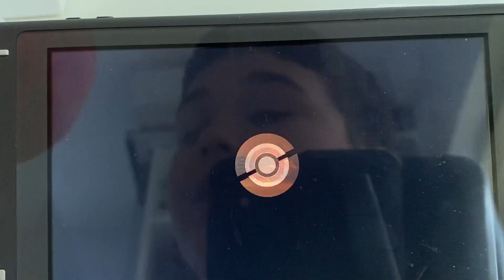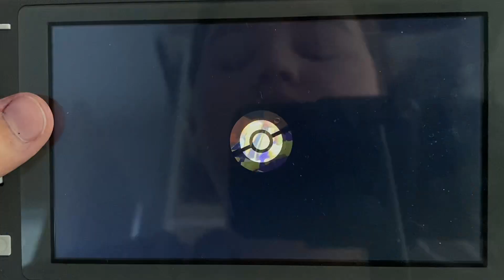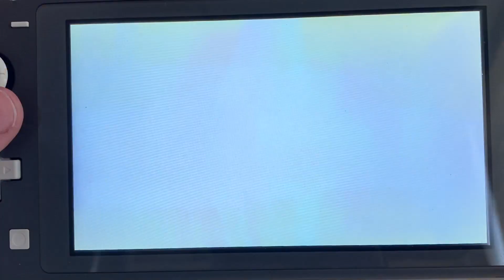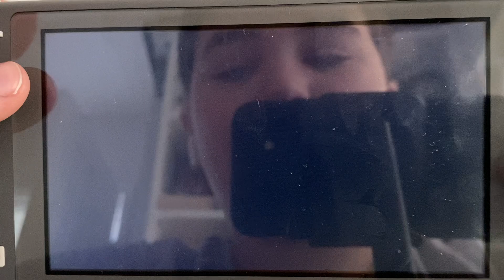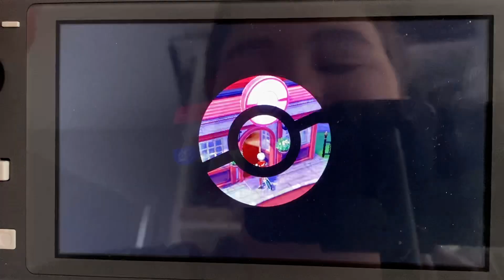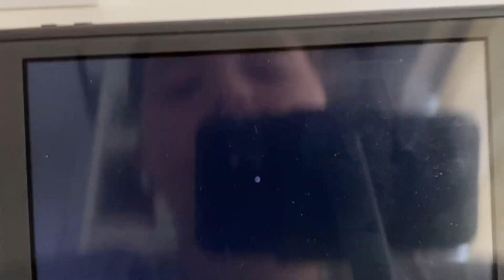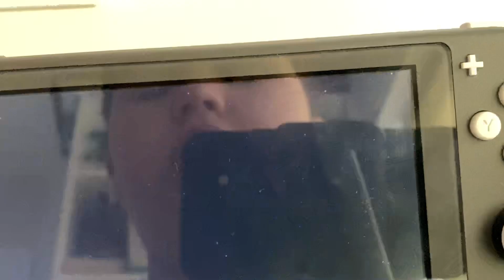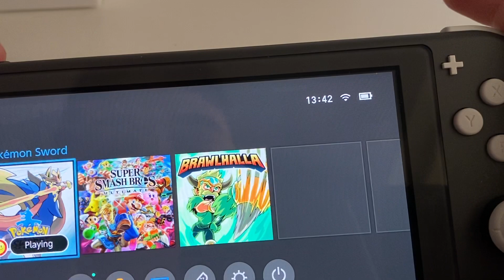We found mew tow